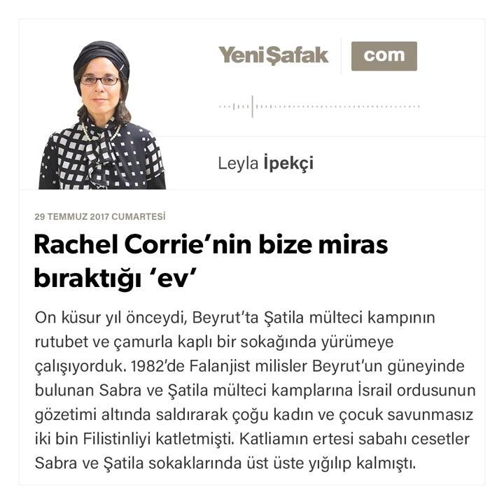Rachel Corrie’nin bize miras bıraktığı ‘ev’-Leyla İpekçi-29.07.2017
On küsur yıl önceydi, Beyrut’ta Şatila mülteci kampının rutubet ve çamurla kaplı bir sokağında yürümeye çalışıyorduk. 1982’de Falanjist milisler Beyrut’un güneyinde bulunan Sabra ve Şatila mülteci kamplarına İsrail ordusunun gözetimi altında saldırarak çoğu kadın ve çocuk savunmasız iki bin Filistinliyi katletmişti. Katliamın ertesi sabahı cesetler Sabra ve Şatila sokaklarında üst üste yığılıp kalmıştı.

Kaç kuşaktır burada evsiz barksız sığınmacı olarak yaşayan Filistinlilerin halen düzenli biçimde katledilmekte olduğunu düşünüyordum bir yandan.